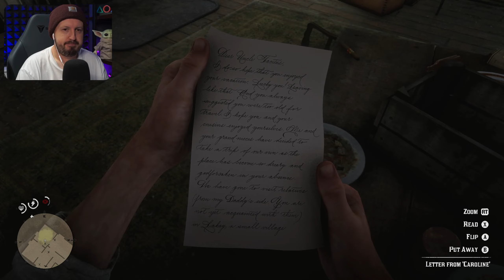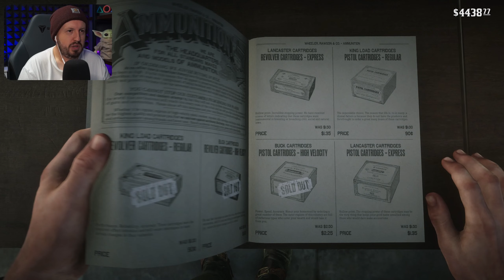Arthur Is Sick | FIRST Time Playing RDR2 | Part 28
in part 28 we finally are out of Guarma and heading back to Shady Belle to look for the rest of the gang...we find clue in the house to their whereabouts they are in Lakay. the Pinkertons show up so we deal with them...

Once in Lakay we are reunited with the gang...and Dutch also finds us. then the Pinkertons show up there they must of tracked us...

We Learn that Jon Marston has been taken to a prison on an Island...

On the way to meet up with Sadie to discuss the best way to get John out...we slump off our horse and fall to the ground a gentleman takes us to the nearest doctor who tells Arthur he is sick and has Tuberculosis...when we eventually meet up with Sadie we scope the prison out by hot air balloon...and see John working on the fields and is part of a chain gang.

Join me as the story unfolds...